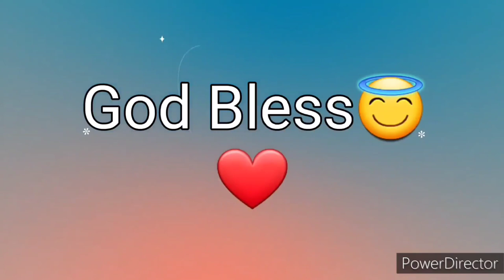Ang Salita ng Dios "BIBLIA" (10) Aklat sa Lumang Tipan 2 SAMUEL Chapter 12 Tagalog Audio